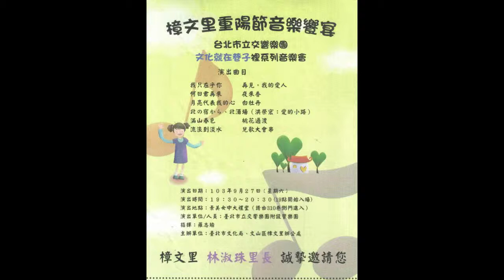樟文里103年文化就在巷子~各議員自我介紹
樟文里103年文化就在巷子重陽節音樂饗宴~~各議員自我介紹
(羅秋珍拍攝景美女中大禮堂表演)103.9.27.